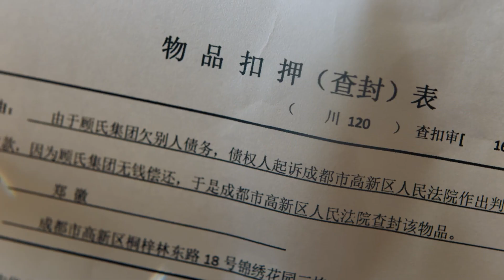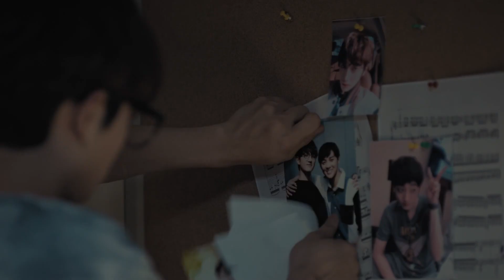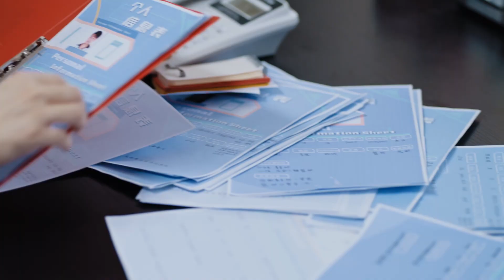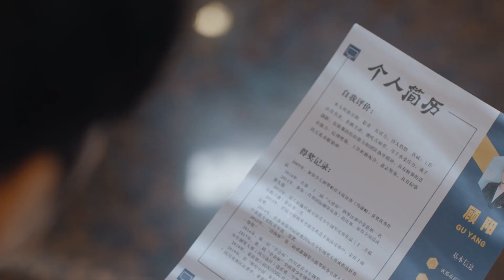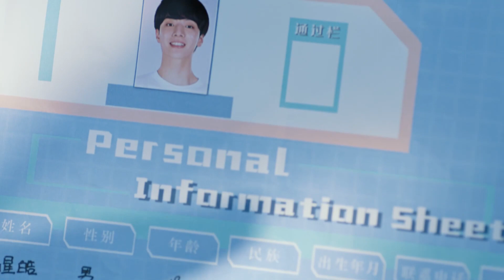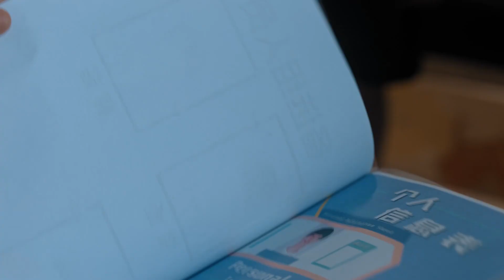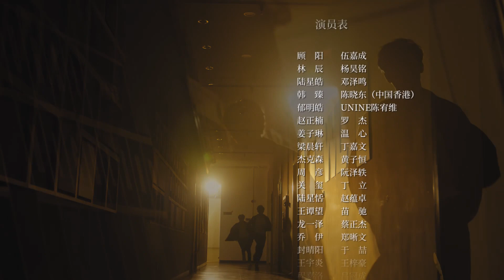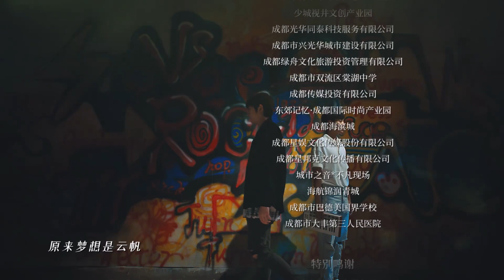《乘风少年》第02集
《乘风少年》是由中国移动咪咕视讯科技有限公司出品，联合慈文传媒倾力打造，李南 执导，伍嘉成、杨昊铭、邓泽鸣、罗杰、丁嘉文、黄子恒、丁立、阮泽轶、蔡正杰、温心 等主演的青春励志剧 。